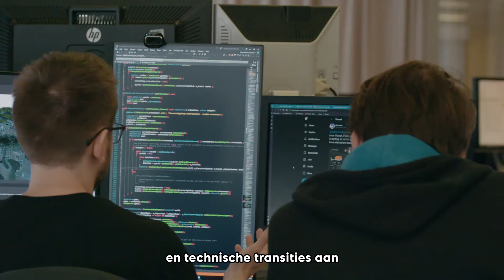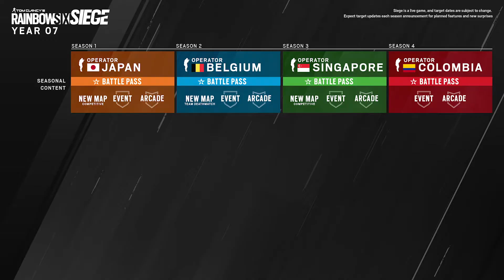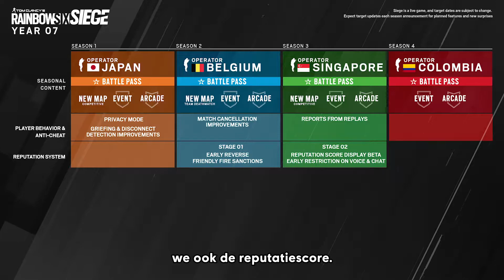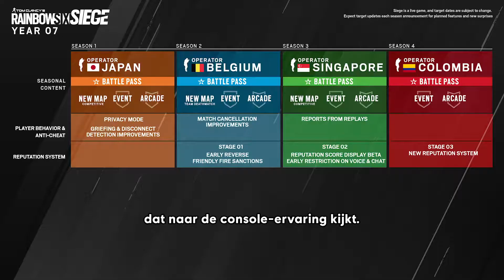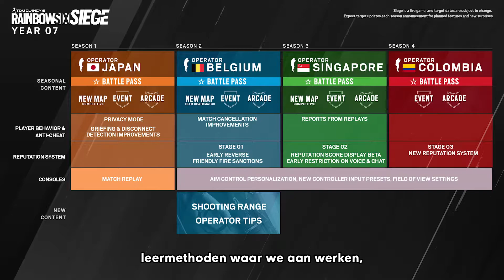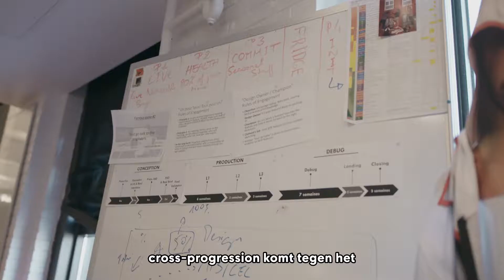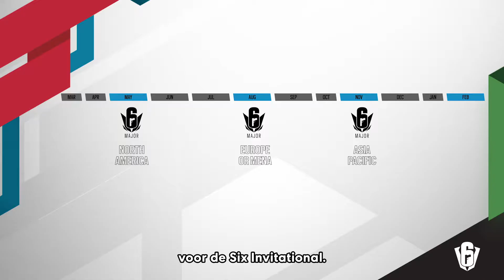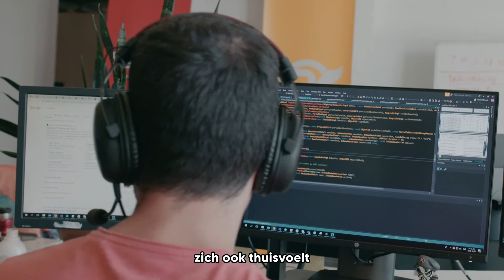Year 7 Dev Diary | Tom Clancy’s Rainbow Six Siege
Year 7 wordt het meest ambitieuze jaar dat we ooit hebben gehad voor Rainbow Six Siege. Ontdek wat het team in gedachten heeft op het gebied van filosofie, roadmap, spelersbescherming, features en nog veel meer.

Meer info over wat er dit jaar komt en wanneer